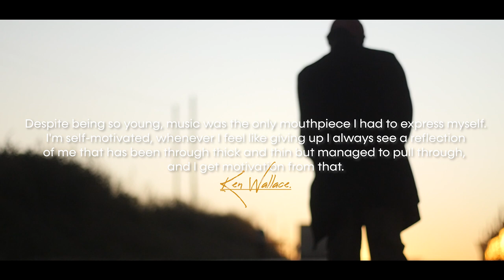Ken Wallace - Winning (Official video)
I trust and believe I’ll make it just as my idols once were driven to work hard and eventually they achieved greatness.
Wins & losses keep me moving and stay more focused every day.